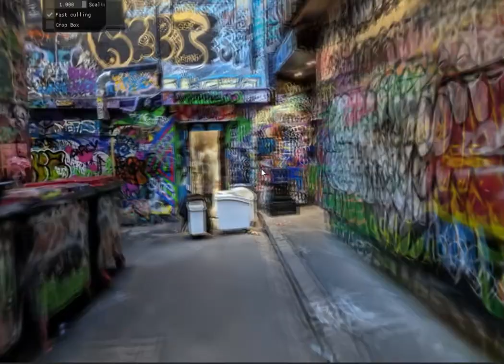Testing Gaussian Splatting, Hosier Lane, Melbourne, Victoria, Pixel 7 Pro source, September 2023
Imagery captured with Pixel 7 Pro, 4 September 2023.

Testing the Gaussian Splatting approach presented by Bernhard Kerbl*, Georgios Kopanas*, Thomas Leimkühler, George Drettakis, '3D Gaussian Splatting for Real-Time Radiance Field Rendering' available accessed 10 September 2023

30,000 iterations on image set, half resolution.  Cropped, upscaled, frame rate interpolated for slow motion (2) with Topaz VEAI.